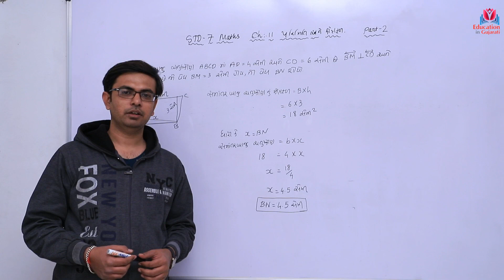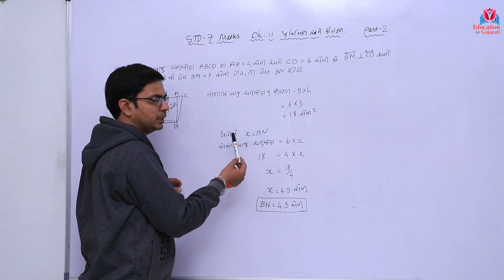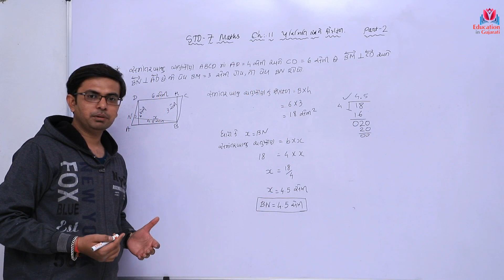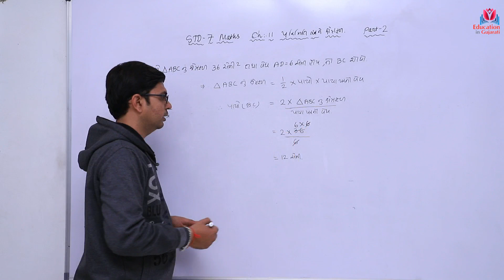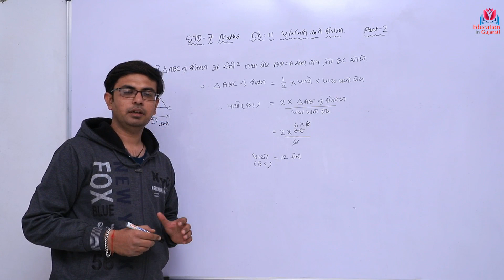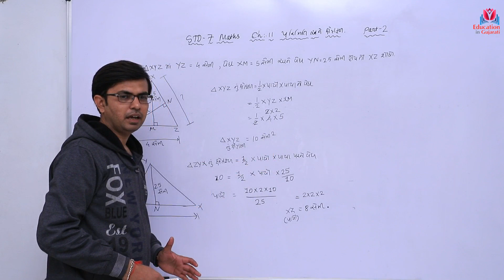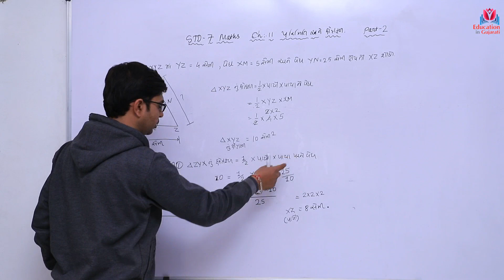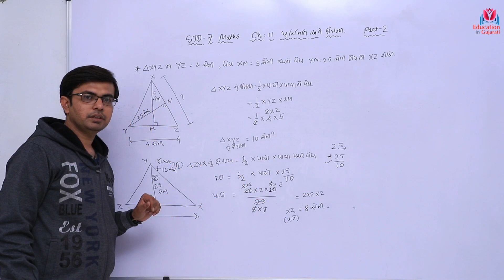Std 7 maths ch 11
Part 2

Keep watching
Keep learning